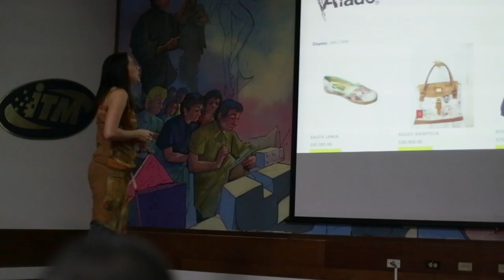Final de la V Iteración Medellín - Apps.Co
Intervenciones de emprendedores miembros de la V iteración de Apps.co junto con el Politécnico Jaime Isaza Cadavid